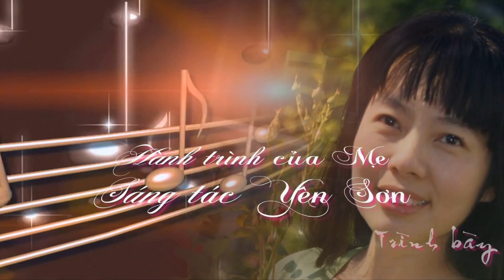Hành Trình Của Mẹ - Yên Sơn - Thu Hương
Hành Trình Của Mẹ
Sáng tác: Yên Sơn
Trình bày: Thu Hương
Video: Bùi Bá Thắng

Hành Trình Của Mẹ - là bản nhạc được Tác Giả viết tặng Mẹ.

Rời miền Trung, miền quê khô cằn sỏi đá.
Mẹ dắt đàn con, vượt ngàn đi tìm tương lai.
Mẹ cùng Cha, bỏ sau lưng mình quê nghèo,
bỏ cả người thân, vì lũ con mình sau này...
Vào miền Nam quanh năm suơng nắng trầm luân.
Ngày ngày qua nuôi con khôn lớn nên người,
chinh chiến tràn lan, càng lúc đau lòng Mẹ hiền
Thương nước cùng non, gạt lệ dõi bước chân con...

Quê hương ơi, mưa nắng bao mùa...
Quê hương ơi, lửa khói ngập trời...
Rồi đến một ngày, Mẹ bặt tin con...
Bao năm trôi qua, thương nhớ mòn hơi, đau xót tình thâm, nước mắt khô cạn.
Khi nghe tin con, lưu xứ miền xa, Mẹ khấp khởi mừng, lặn lội tìm con.
Giờ đây sau những trầm luân, Mẹ yêu vui với đàn con, nhưng sức đã mòn, tuổi cũng xế chiều, gần thế kỷ rồi...
Nhìn Mẹ yêu, khuya sớm cầu kinh, móm mém nụ cười, tóc trắng bạc đầu...
Lòng con... thương quá Mẹ ơi, nhắm mắt nguyện cầu: mong Mẹ sống đời, vui vẻ nói cười cùng đàn con.
Mẹ của con... Mẹ của con...